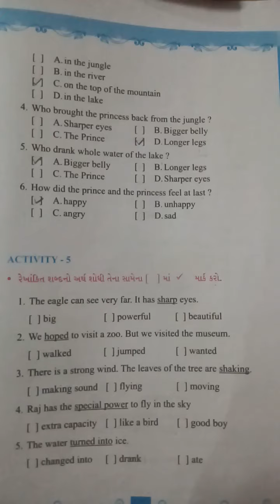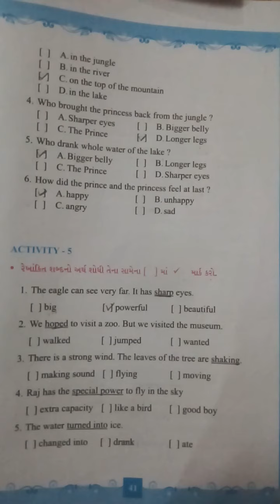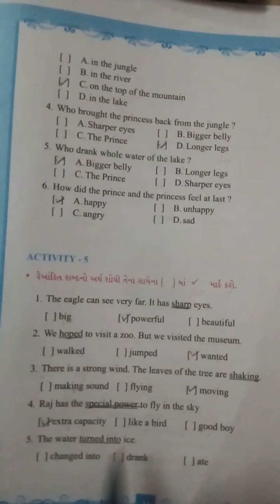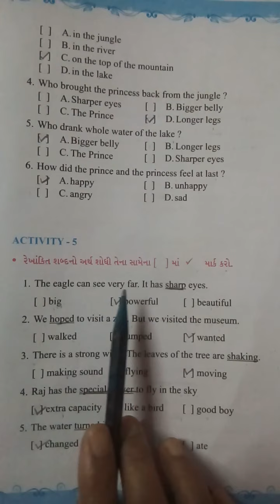Std-7 Guj.medi. Sub-Eng. unit-4 Activity-5 part-5 by Firdosh shaikh